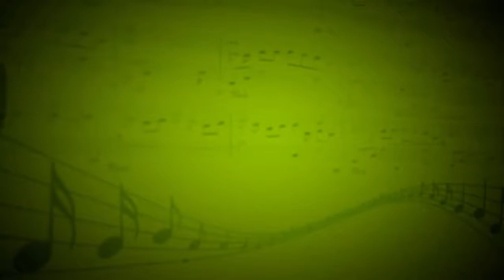Моряк (Т.Линдеманн) - Ансамбль виолончелистов (Виолончель) - Андриан Заугольников